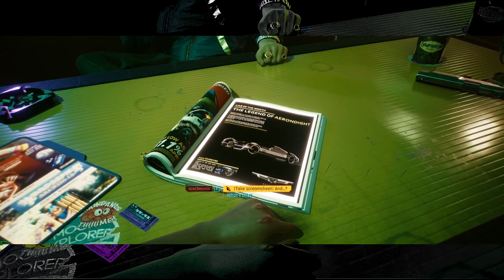Cyberpunk 2077 | Ms Janae #3